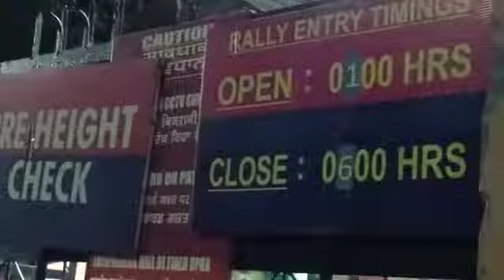Aro लुदियाना army bharti Live video अग्निवीर Army लुदियाना कैंट 1600m. sama vlogs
Aro hisar army bharti Live video अग्निवीर भर्ती हिसार कैंट 1600m. sama vlogs hisararmylivevideo.
army bharti hisar cantt live video 1600m
अग्निवीर 🇮🇳 भर्ती हिसार कैंट हरियाणा
sama vlogs

 Army
Agniveer Army
 Army
Agniveer
Agniveer Army
Agniveer Update
Army Update
Agniveer Army Update Army 2022
Agniveer 2022
Agniveer Army 2022
Army Update 2022
Agniveer Army Update 2022
Army Update August 2022
Agniveer Update August 2022
Agniveer Army Update August 2022
Hisar Cant
Hisar Cant 2022
Hisar Cant August 2022
Army video
Agniveer video
Agniveer Army video
Hisar Cant video
Hisar Cant video 2022
Agniveer Army video 2022
Agniveer Army Hisar cant video
Agniveer Army Hisar cant   bharti video 2022
Hisar Cant agniveer Army bharti dist.